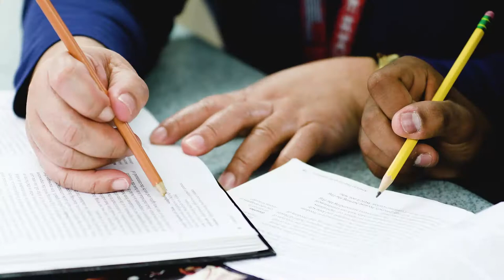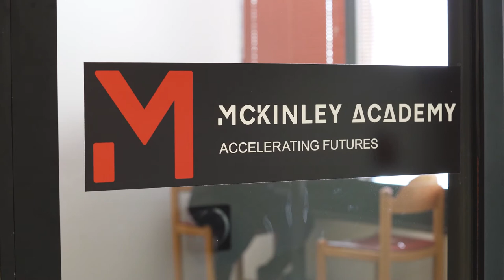Gallup McKinley County School - Teacher Recruitment Video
Video produced, directed and written by Studio Hill Design.

McKinley Academy at Gallup-McKinley School District is a dual enrollment program that allows high school students to graduate with their associate's degree. Our promotional video illustrates the unique features of the program such as no cost and the provision of all essentials like transportation, books, lunch and more. All this makes the program very attractive to both students and parents!